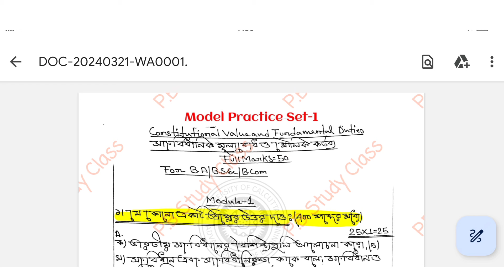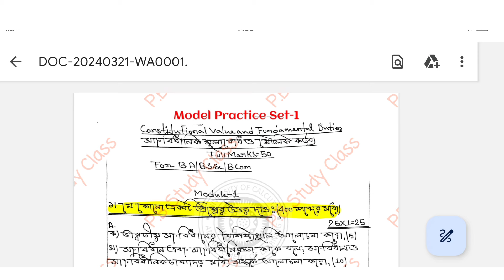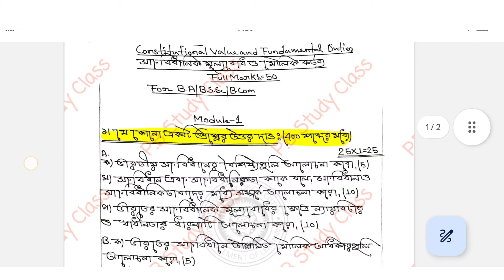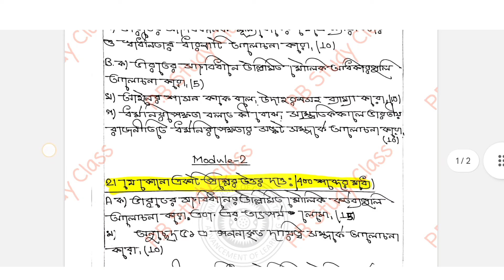Cu Constitutional Value Semester 1 Suggestion 2024 | constitutional value syllabus 2023|CVAC-2023-24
সংবিধানের মূল্য